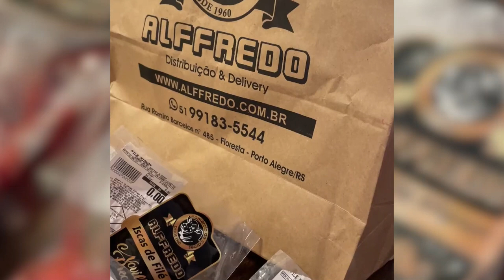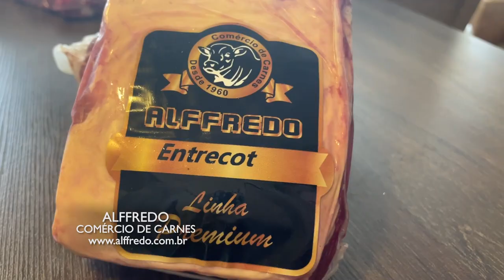ALFFREDO CARNES 11/12/22